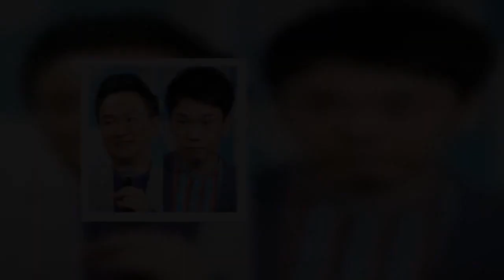かまいたち「年収5億円」で宣言した「目標貯金額100億円」は紳助レベル